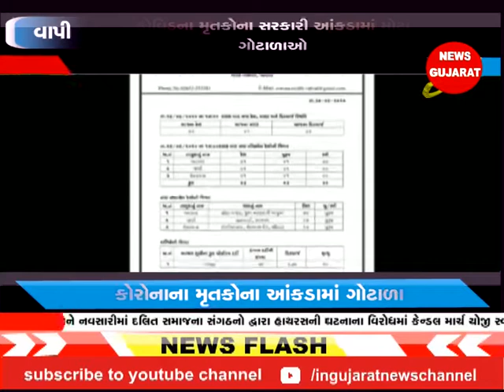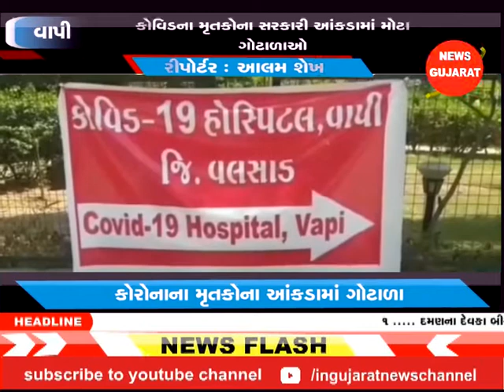વાપી ઃ કોવિડના મૃતકોના સરકારી આંકડામાં મોટા ગોટાળા ઓ